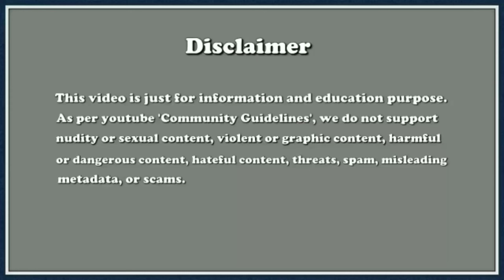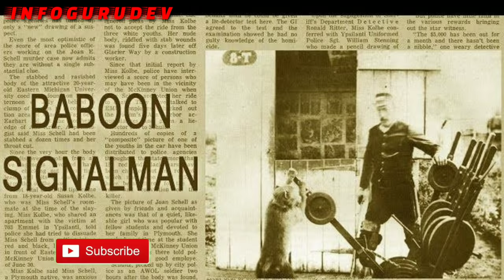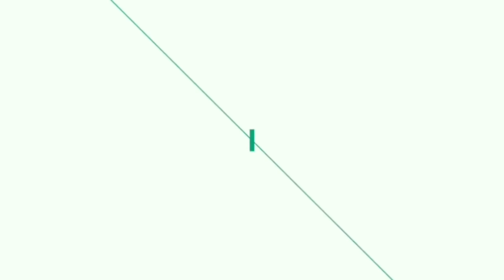एक लंगूर, जिसने 9 साल रेलवे की नौकरी की ! This monkey had Job in railway For 9 years, INFOGURUDEV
Travelling To Allahabad?, Make Sure To Be Travel Ready With Following Recommended Things:
My Mobile
DSLR Camera
My Laptop
Spacious Suitcase
Anti Theft Waterproof Backpack
Mobile Power Bank/Charger
For Digital Storage While Travelling
Cool Sunglasses